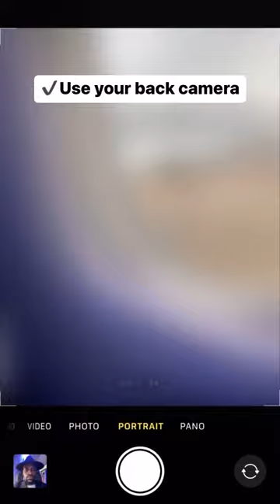AIRPLANE PHOTO ON PLANE 📲 | Daniel Asante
Photo idea 💡 fashion photography viraltrick youtubeshortvideoviral #2023